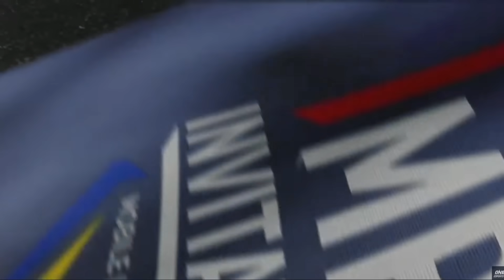AP BREN vs DEWA | ONE Esports MPL Invitational 2023 Day 1 | Group Stage